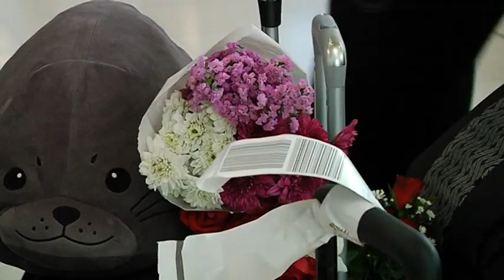2561-06-18 วอลเลย์บอลเยาวชน U19 เดินทางกลับถึงประเทศไทย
วันที่ 18 มิถุนายน 2561 เวลา 12.25 น. ที่ท่าอากาศยานสุวรรณภูมิ ทีมวอลเลย์บอลเยาวชนหญิงทีมชาติไทย เดินทางกลับมาถึงประเทศไทย ด้วยสายการบินไทย เที่ยวบิน TG 561 หลังคว้าอันดับที่ 3 SMM วอลเลย์บอลเยาวชนหญิง อายุต่ำกว่า 19 ปี ชิงชนะเลิศแห่งเอเชีย ครั้งที่ 19 ปี 2018 ที่เมืองบั๊กนิญ ประเทศเวียดนาม

ทีมลูกยางเยาวชนไทย เอาชนะ ไต้หวัน ในรอบชิงอันดับที่ 3 ด้วยสกอร์ 3-1 เซต คว้าอันดับที่ 3 ในรายการนี้มาครองเป็นสมัยที่ 2 ติดต่อกัน รวมถึง ธนัชชา สุขสด หัวเสากัปตันทีมยังคว้ารางวัลหัวเสายอดเยี่ยมของการแข่งขันมาครอง

นายชำนาญ ดอกไม้ หัวหน้าผู้ฝึกสอนทีมชาติไทย กล่าวว่า "ถือว่าเด็ก ๆ ทำได้ดีมากจากการแข่งขันในรายการนี้ ด้วยการจบอันดับที่ 3 ซึ่งทางสมาคมกีฬาวอลเลย์บอลแห่งประเทศไทย มีแนวคิดที่จะผลักดันให้มีการนำผู้เล่นตัวสูงเข้ามาลงเล่นในนามทีมชาติ ยอมรับว่า ทั้งทีม U17 และ U19 ผลงานที่ออกมา คือทำได้ดี ด้วยการจบอันดับที่ 3 ทั้งสองรายการ และมีจุดแข็งในเรื่องของการบล็อก การสกัดกั้น"

ธนัชชา สุขสด กัปตันทีม กล่าวว่า "ต้องขอขอบคุณเพื่อน ๆ ร่วมทีม และทีมงานโค้ช ที่ทำให้ทีมประสบความสำเร็จ แม้ว่าเราจะไม่ได้ไปทำการแข่งขันในรายการชิงแชมป์โลก แต่เราก็มีเหรียญรางวัลกลับมา ซึ่งเราจะต้องกลับมาพัฒนาตัวเองให้ดีขึ้น ในการแข่งขันครั้งต่อ ๆ ไป"